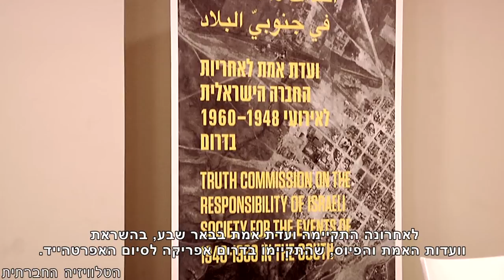ועדת האמת הישראלית-פלסטינית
לאחרונה (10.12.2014), התקיימה בבאר שבע ועדת אמת של עמותת זוכרות, בהשראת וועדות האמת והפיוס שהתקיימו בדרום אפריקה לסיום האפרטהייד. בוועדה הוצגו עדויות של פלסטינים ויהודים מ-1948, אל מול וועדה שכללה נציגות ונציגים משני העמים. הרעיון המרכזי של וועדת אמת היא לחשוף את האמת אודות עוולות, במקרה זה-הנכבה- ככלי מרכזי לתיקון ולקיחת אחריות מתוך אמונה שלקיחת אחריות היא בסיס הכרחי לפיוס שלום.